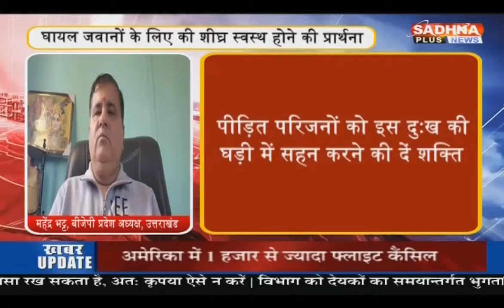ख़बर उत्तराखंड | 6:30 PM || 9 July 2024 | Uttarakhand Latest News || Sadhna Plus News